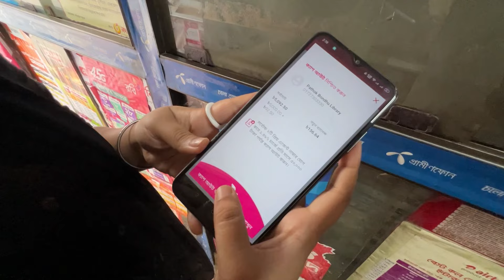বাংলাদেশে শেষ দিন 🥺 Last DAY in Bangladesh 🇧🇩 যাওয়ার আগে SHOPPING 🛍️🎁🛒 bangladesh || Amit Majumder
I'm Amit Majumder. This is in my last day in Bangladesh. In this video i explore Bangladesh.

Vlogging divice : iPhone 13 pro max
Video edited : On 📲
Use earphone : 🎧 for better sound

I made videos on travel. Content of my videos has some kind of information and knowledge, fun. I'm real fun loving person who is always curious to meet new people, get to know new culture and explore new places.